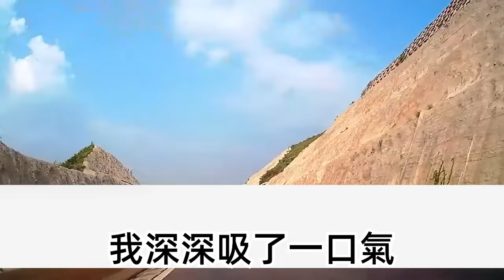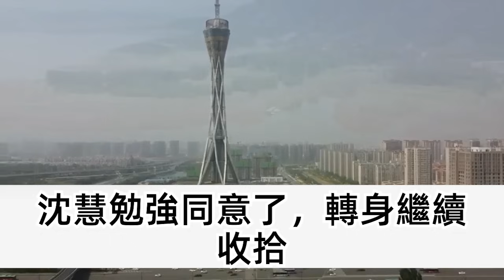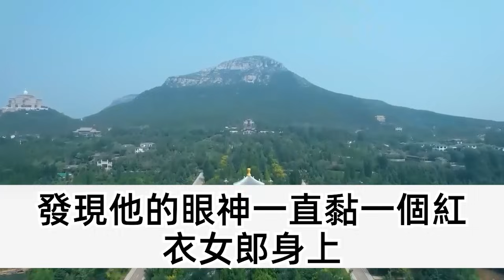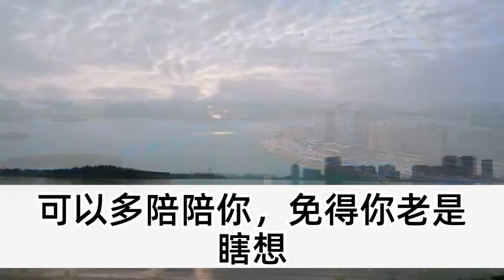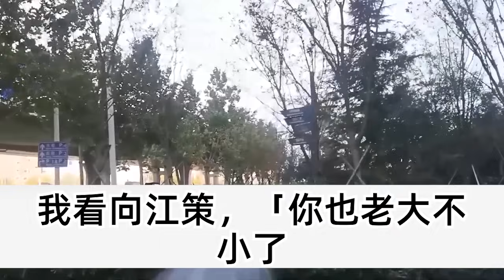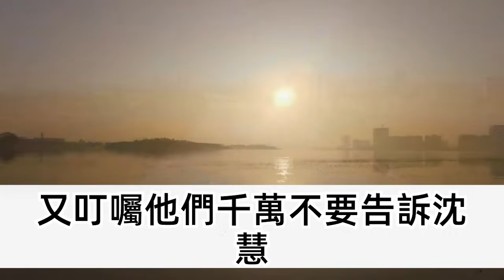孩子越來越不像我，偷拿了頭髮去化驗，僅顯示兒女沒一個是我的，家門口聽見裏面的嬌喘聲，我握緊了化驗單，這樣做讓二人跪地求饒